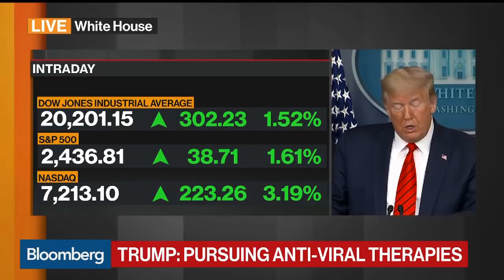COVID-19 Prophecy Update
You can get in touch with this ministry on our

Stay Blessed.